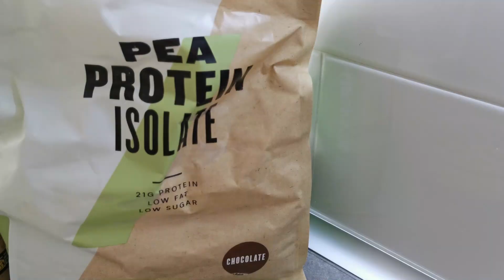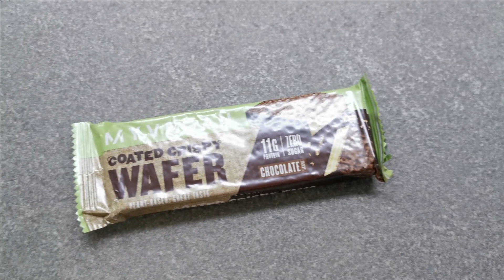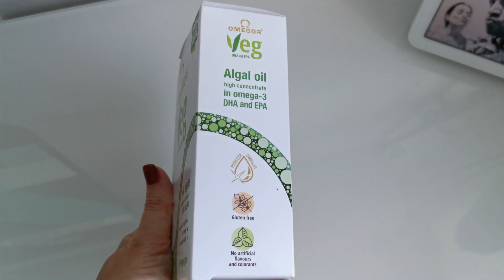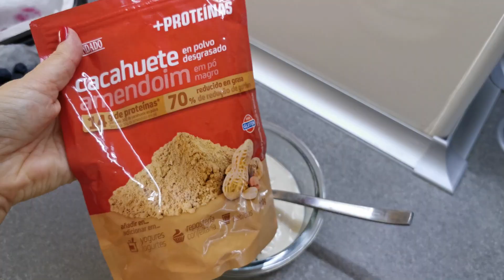Que debes comer Embarazada - MENÚ COMPLETO FÁCIL ► EMBARAZO VEGANO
❤️👇►MIRA ESTO👇👇👇
📙PIERDE PESO YA CON MI NUEVO RETO: 🆃🆁🅰🅽🆂🅵🅾🆁🅼🅰🅲🅸Ó🅽 🆃🅾🆃🅰🅻 🅴🅽 12 🆂🅴🅼🅰🅽🅰🆂 🅲🅾🅽 🅳🅸🅴🆃🅰 🆅🅴🅶🅰🅽🅰
►SUPLEMENTOS que estoy utilizando:
👉OMEGA 3 VEGANO
👉MULTIVITAMINICO PRENATAL VEGANO

►En este vídeo te explico:
00:00 - Desayuno vegano con proteina en polvo
01:37 - Snacks veganos para llevar altos en proteina
01:56 - Suplementos veganos en el embarazo
04:26 - Merienda vegana saludable
05:40 - Cena vegana alta en proteina
📤PUEDES DESCARGAR MI GUÍA GRATIS PARA BAJAR DE PESO EN ESTE ENLACE
❤️¿QUIERES UNA CONSULTA PRIVADA CONMIGO (coste 40eur)? RESERVA EN ESTE ENLACE
►Soy Esther Castro, entrenadora personal vegana, especialista en nutrición y suplementación deportiva y preparadora de competición.